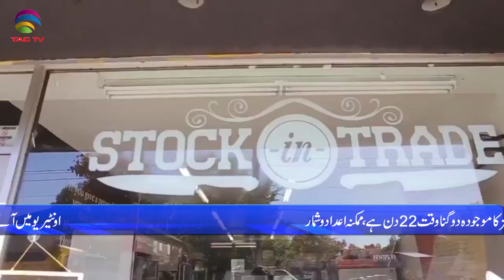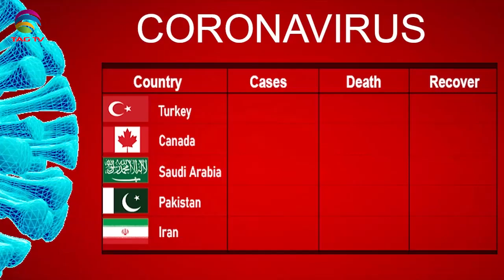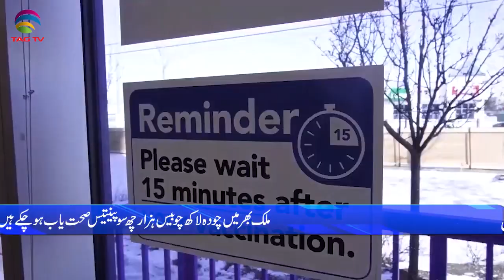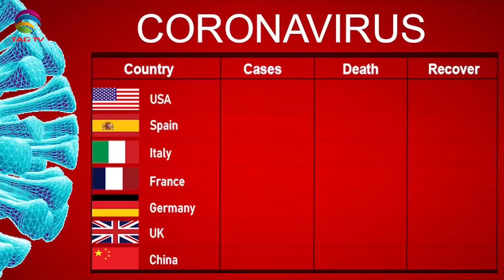International & Canadian News Bulletin in Hindi/Urdu - Aug 25, 2021